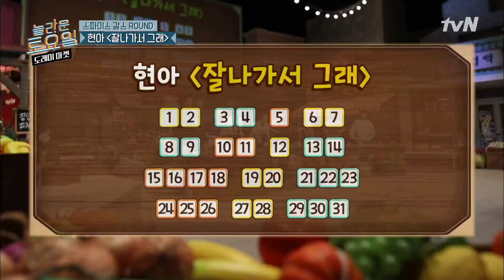현아는... 병 없지 겁 없지 빚 없지 잠 없지? | 놀라운 토요일 - 도레미 마켓 amazingsaturday 191005 EP.78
놀라운 토요일 ‹도레미 마켓›